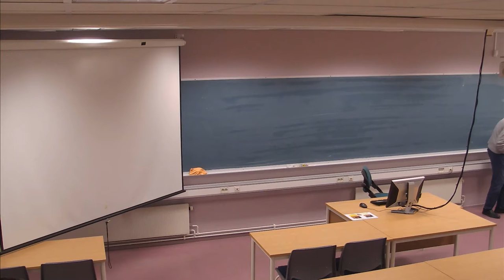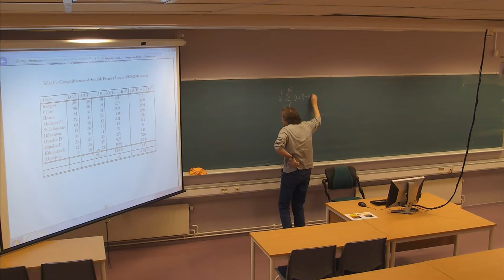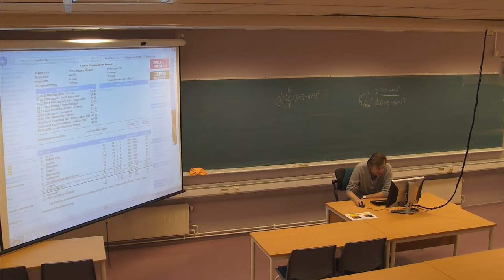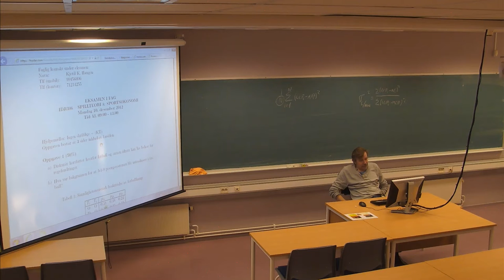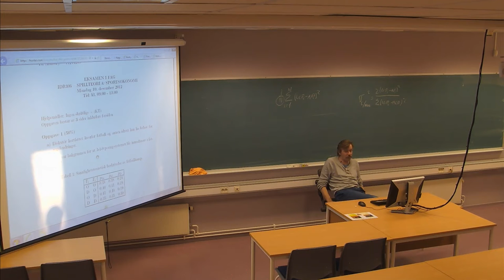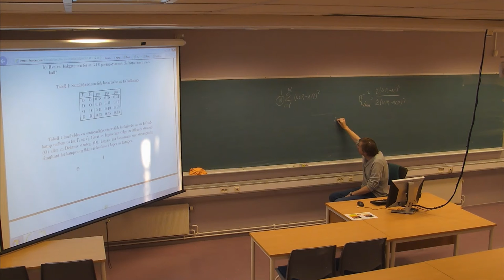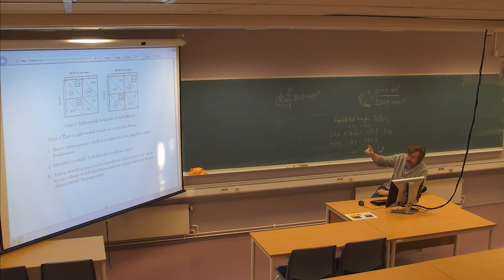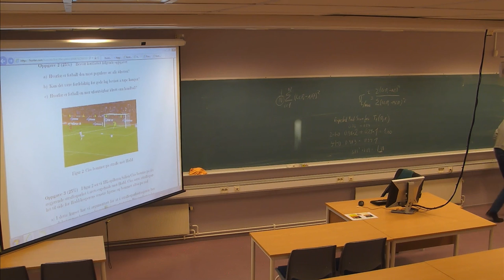01-F-24 Forelesning IDR306 (18. nov. 2014)